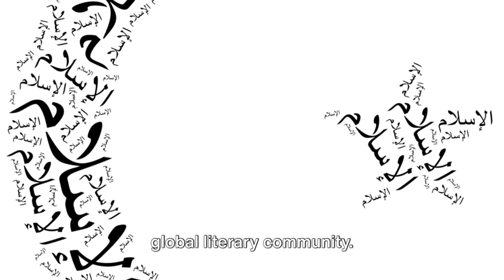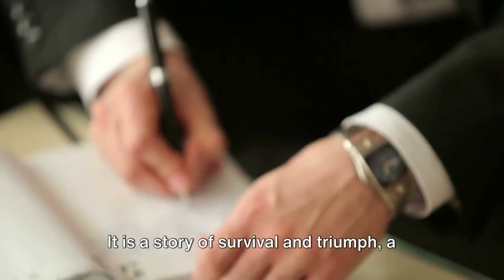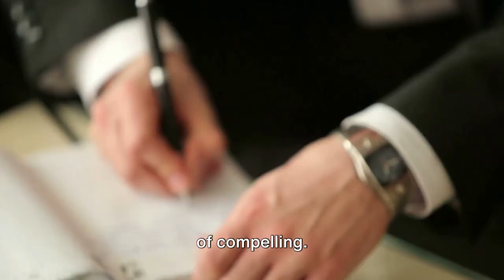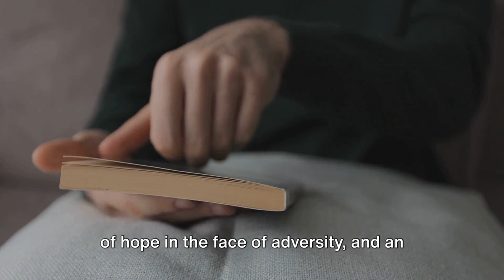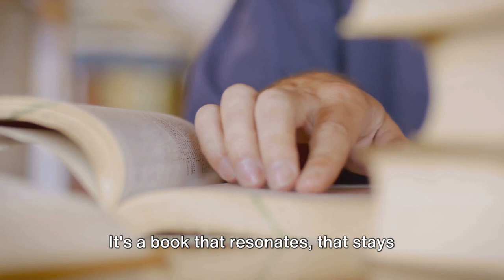Surviving the Unthinkable: A Deep Dive into ‘Knife’ by Salman Rushdie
“Knife: Meditations After an Attempted Murder” is an autobiographical book by the British Indian writer Salman Rushdie, first published in April 20241. The book recounts the stabbing attack on Rushdie in 20221. It hit number one in the Sunday Times Bestsellers List in the General hardbacks category. Rushdie has lived with ongoing threats to his life since the 1988 publication of his novel, The Satanic Verses.

The book explores the horrific events of August 12, 2022, when Salman Rushdie faced a horrifying attack that would permanently alter his life. It is a gut-wrenching yet incredibly uplifting book. Rushdie describes the harrowing event in exquisite detail, and his story is unvarnished, compelling, and frighteningly real.

Rushdie’s account of the 2022 murder attempt is a courageous defense of free speech3. It is also shot through with self-regard, making it a sometimes hard book to admire. Twelve weeks after the knife attack that almost killed him on 12 August 2022, Salman Rushdie returned to his home in New York. One miracle duly following another, he was fairly soon out and about again: eating (tentatively) and drinking, and generally amazing everyone with his corporeal presence.

At a dinner party in Brooklyn, for instance, he saw his old friend Martin Amis, who was then dying of cancer. After this meeting, which would be their last, Amis apparently sent Rushdie an email “so laudatory that I can’t reproduce it all”. What he will tell us, however, is that having expected his fellow writer to be altered, even diminished, by his trauma, Amis was struck by his intactness. Rushdie was, he wrote, entire: “And I thought with amazement, He’s EQUAL to it.”

In his extraordinary new book about the attempt on his life, Rushdie acknowledges that this statement may not have been true. We are no match for horror and violence, just as we’re no match for cancer or any other illness. Such things may only be endured; a body responds (or not) to whatever treatment is available. But in another way, Amis wasn’t wrong. For all that Knife is unsparing of grisly details.

When Rushdie describes the initial state of the eye that he lost to his would-be assassin’s blade, lolling on his cheek like “a large soft-boiled egg”, I had to close my eyes for a few moments. What has stayed with me since I finished it has relatively little to do with its author’s flesh and bones. On the page, this could not be anyone but Rushdie. In spirit, he really is, yes, unchanged.

The writing is as good as it has ever been, and also (sometimes) as bad. If he appears before us as a courageous person, a true hero of free speech, he is still a bit of a snob and a show-off. The amour propre that was often on display in Joseph Anton, his 2012 memoir of the years when he was in hiding, has not gone away, though perhaps I’m more willing to forgive it now.

“Knife” is Rushdie writing with urgency, gravity, and unflinching honesty. It is also a deeply moving reminder of literature’s capacity to make sense of the unthinkable. This an intimate and life-affirming meditation on life, loss, love, art – and finding the strength to stand up again.

OUTLINE:
00:00:00 Introduction
00:01:01 Book Overview
00:02:53 Author's Journey
00:05:03 Author's Writing
00:05:59 Conclusion